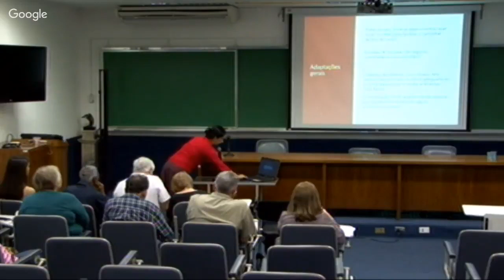Você já caiu alguma vez? Saiba como avaliar o seu risco para quedas e como preveni-las, parte 2